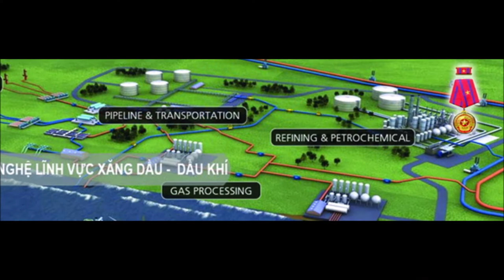PIACOM - KHÚC HÒA CA _ Nhạc và lời: Kiều Đình Kiểm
Tháng 4.2016, nhân dịp đại hội cổ đông mình có viết tặng cho Công ty tin học và viễn thông Petrolimex (PIACOM) bài hát "KHÚC NGỢI CA PIACOM" !
Hiện nay, Công ty đang phát triển và ngày một năng động, hòa nhập vào dòng chảy của thời đại...
Ca khúc:  PIACOM - KHÚC HÒA CA muốn nói lên điều đó...
Chúc cho công ty ngày một phát triển, góp sức xây dựng quê hương Việt Nam ta sánh vai với bạn bè 5 châu...

Mời các bạn lắng nghe ca khúc mới về Piacom nhé !